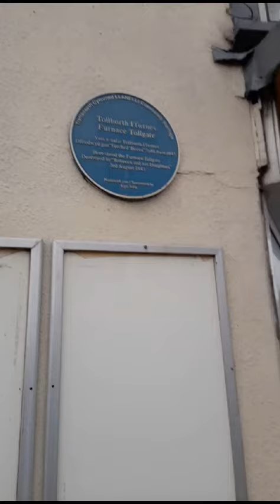New art work at Furnace Rebecca riots toll gate